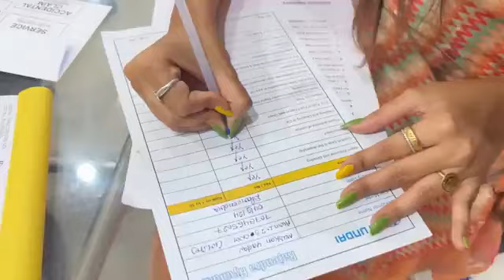बड़ी मुश्किलों के बाद मिल पाई मेरी NEW CAR